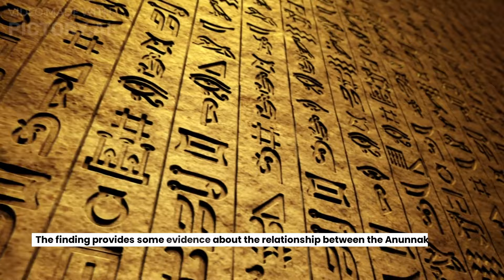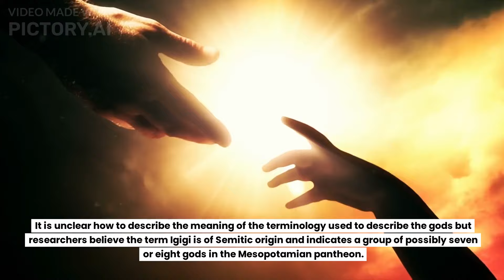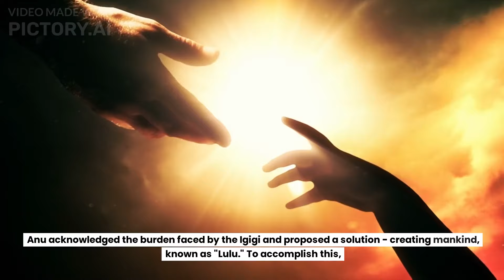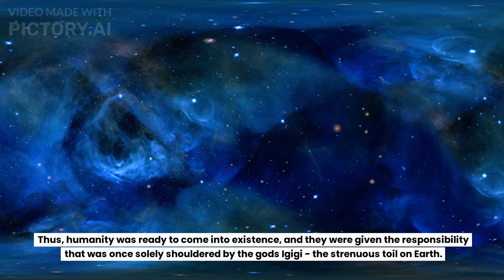The Igigi Rebellion: How the Anunnaki Created Humans and had to Leave Earth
Did the gods create humans? Or did humans create themselves?

In ancient Mesopotamian mythology, the Igigi were a group of deities who served the Anunnaki, the gods who were said to have created humanity. The Igigi were originally tasked with working in the mines of the gods, but they eventually rebelled against their masters and demanded to be freed. The Anunnaki responded by creating humans to take the Igigi's place in the mines.

In this video, we explore the story of the Igigi and their rebellion, and discuss the possible implications of this story for our own understanding of human origins.

Are we really the creation of the gods? Or are we the creators of our own destiny?